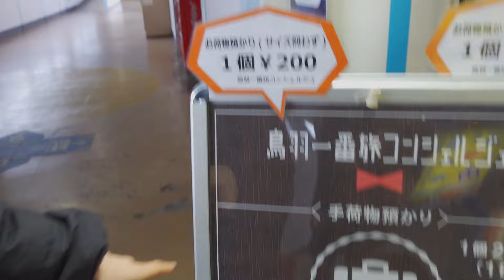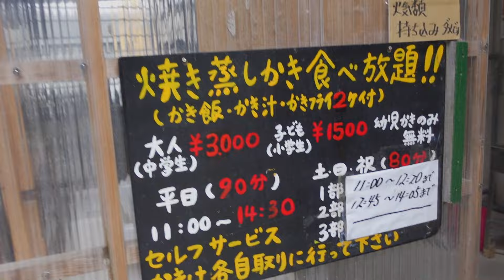夫婦で牡蠣食べ放題へ！限界を超えた妻が面白すぎた（笑）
こんにちは！
2，3月は牡蠣の季節ですよ～(^^♪
みなさん今年は牡蠣食べましたか！？

私には、人生で一度どうしても【牡蠣食べ放題】に行ってみたいという夢がありました（笑）
それをこのたび、誕生日という名目で叶えてもらいました♡

後半はもう食べられなかったけど（笑）、すっごく大満足でした～(*´ω｀*)！

オリジナルグッズ
わたなべ夫婦のオリジナルグッズができました♡